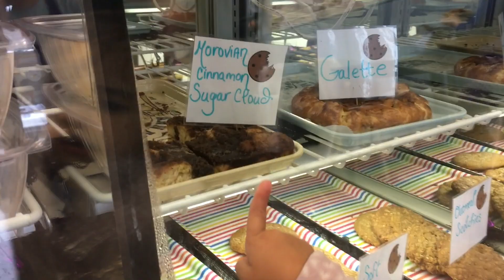THE BEST PIZZA DATE NIGHT IN ANN ARBOR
Date night at Buddy's pizza and Lowes